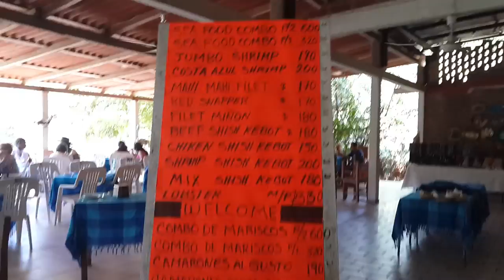Seafood restaurant 1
Mismaloya. Mexico 10/14